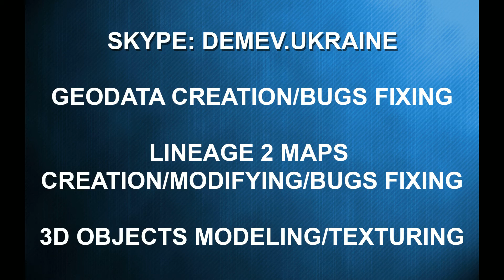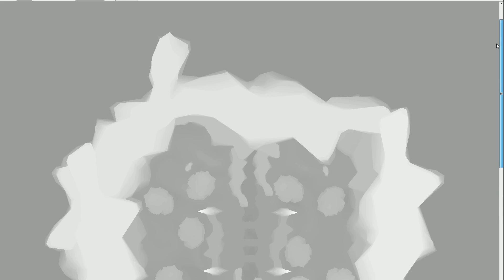Canyon Arena for all Lineage 2 clients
Дополнения для Lineage 2 клиента. Lineage 2 custom mod, mods, addons. Lineage 2 new maps, новые карты, локации.
Разработка уникальных дополнений для Lineage 2.

Geodata Developing | Modifying | Bugs fixing.
Desarrollo de Geodata | Modificación | Reparaciones.
Lineage 2 Maps creation | modification | transfer | bug fixing.
Lineage 2 Arena map/maps.
Lineage 2 tarjeta: Creacion | Modificacion.
Lineage 2 mapas transferidos desde una cronica a otra.
Lineage 2 maps transfer from higher chronicle to lower.
Разработка | Редактирование | Создание | Фиксы геодаты.